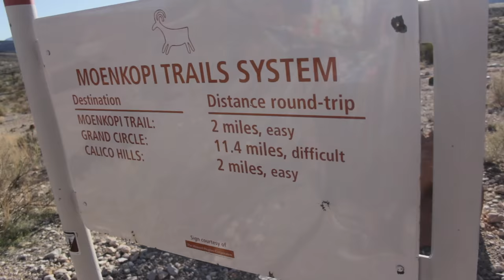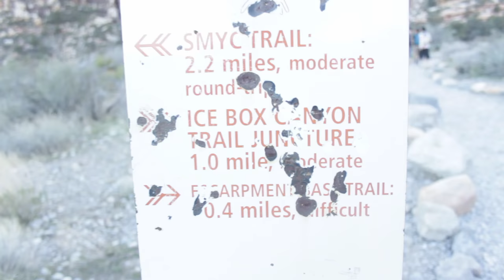I Killed A Rabbit!!! | Red Rock Canyon Vlog | Scariest Sh*t Ever! | Hiking | Dead Rabbit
In Todays New Video I discussed our Hiking Trip to Red Rock Canyon and How I ran over an Killed a Rabbit!! Worst Story Ever Told!!